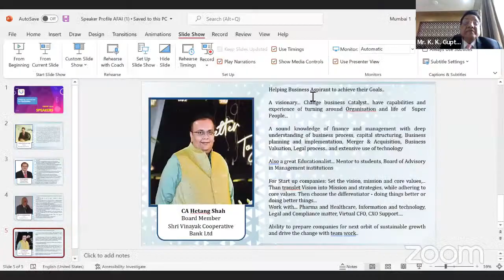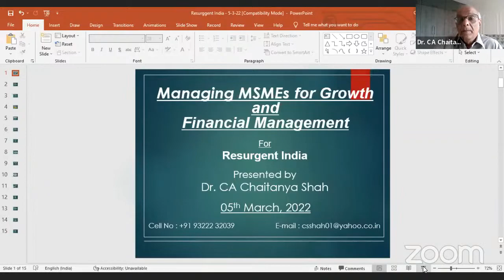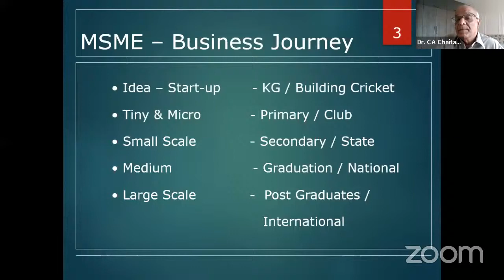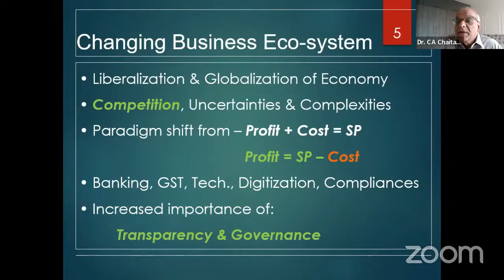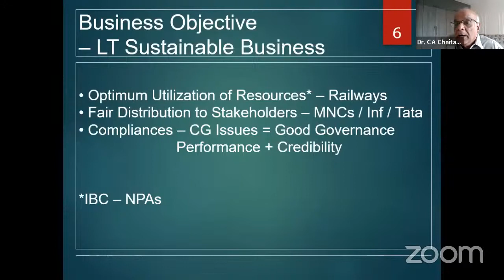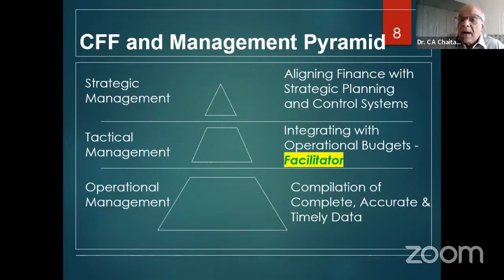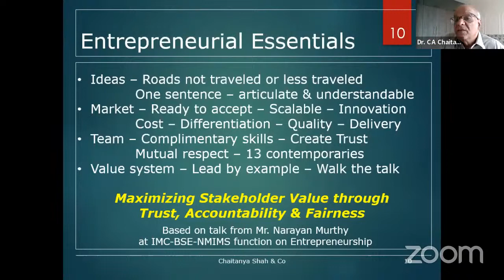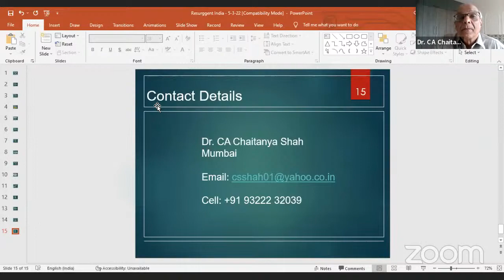Virtual Session on Bridging Funding Gap for SME/MSMEs